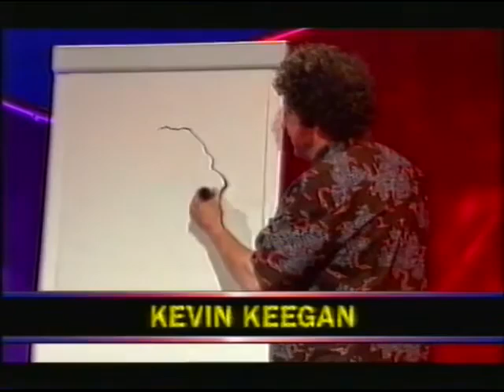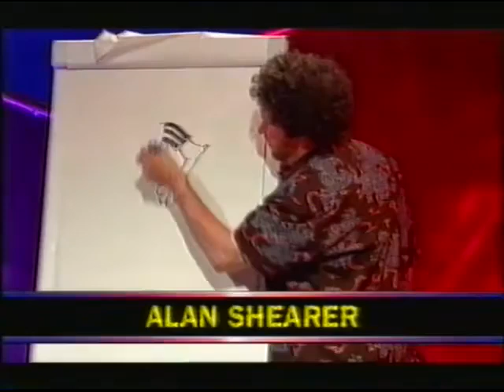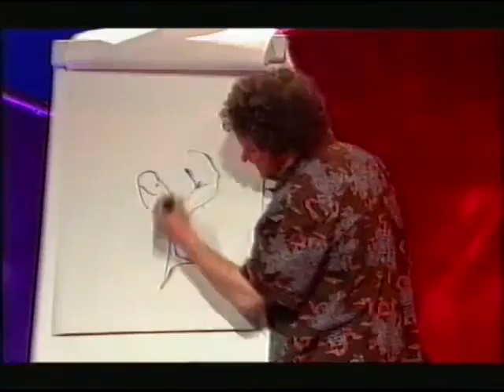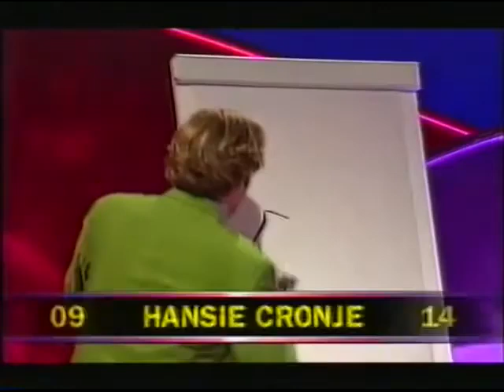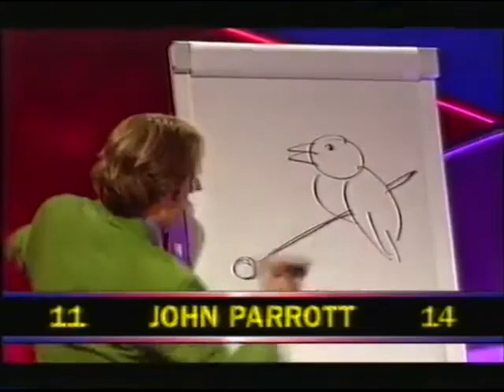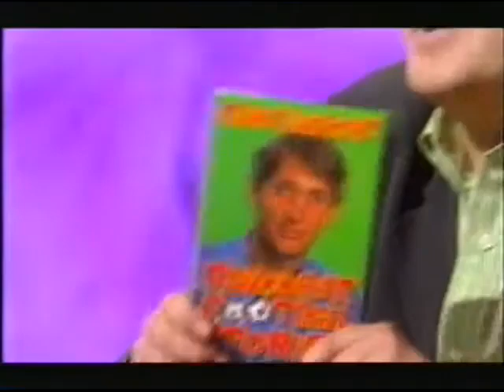They Think It's All Over S9 E8 June 8 2000